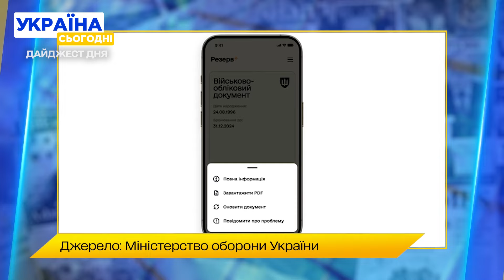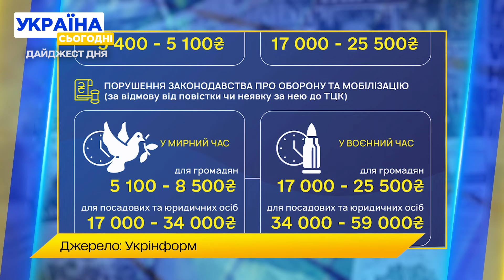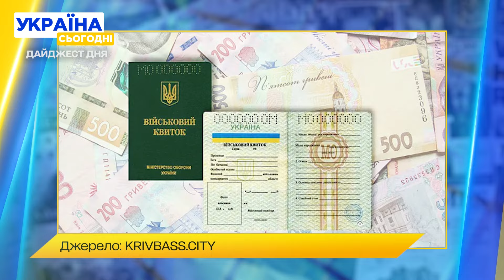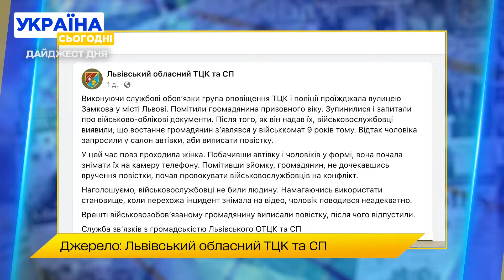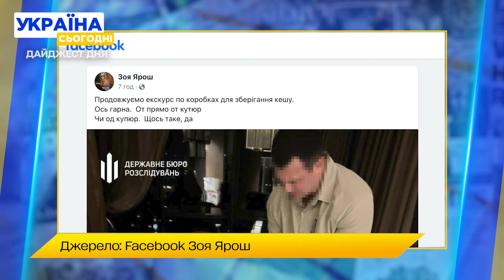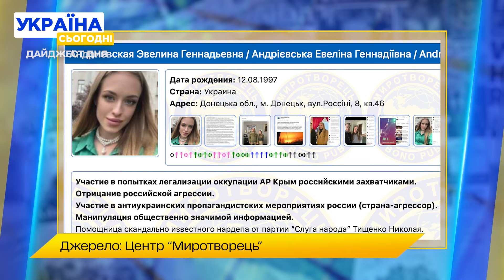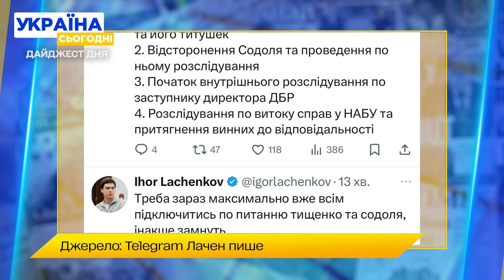Головні новини 25 червня: Тищенко догрався, оновлення Резерву+, скандал із ТЦК у Львові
Нардепу Тищенку вручили підозру у побитті військового у Дніпрі. Що під час обшуків у нього знайшло ДБР та навіщо депутат розбив свій телефон? Додаток Резерв+ буде оновлено — у ньому з’являться нові функції. Що ще тепер можна буде зробити через смартфон та як це може вплинути на витіснення ТЦК? У Львові працівники ТЦК ледь не поламали чоловіку ноги. Постраждалий увесь у синцях, натомість військові своєї вини у цьому не вбачають. Чим вони виправдовуються? Українські чоловіки призовного віку масово штурмують вищі навчальні заклади. Як у МОН будуть боротися з ухилянтами, що прикриваються навчанням?